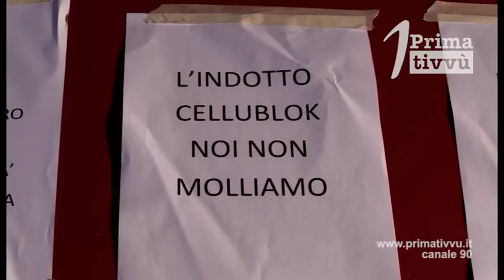Whirlpool non vende più. Gli operai tirano il fiato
Il Mise dà l’annuncio via Facebook.Si aggiunge il comunicato dell’azienda che lascia intravedere il prosieguo della produzione di lavatrici.I sindacati confermano per domani lo sciopero con corteo a Napoli, anche l’Irpinia  parteciperà.